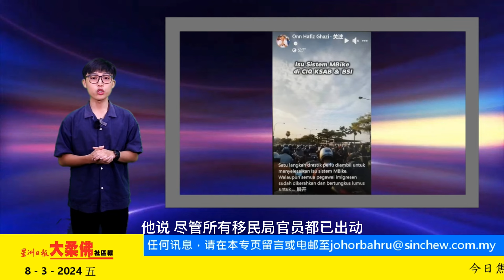大柔佛三分钟 | 新校服指南及家长荷包“未回血”等因素影响 开学用品市场较往年淡静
今日焦点：

🔹新校服指南及家长荷包“未回血”等因素影响 开学用品市场较往年淡静

🔹大臣：新加坡学校假期将至吁当局确保通关顺畅

🔹加强防止疾病输入或输出 狮城卫长可规定旅客出示健康证明